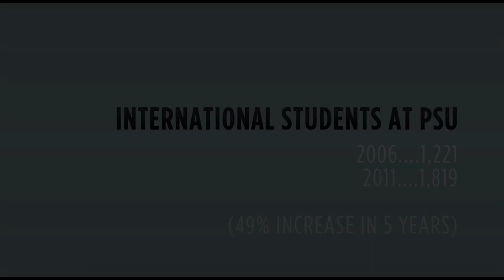International Students at PSU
Students from Mali, Vietnam and Saudi Arabia all speak to their unique experiences studying at Portland State University.